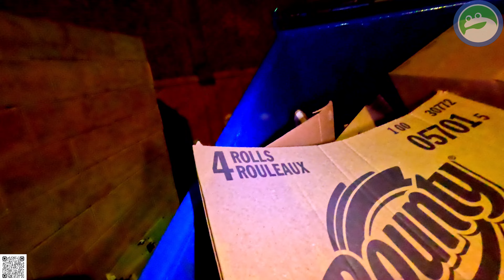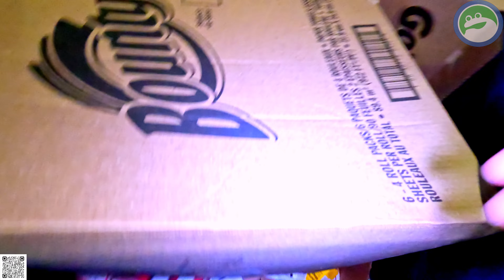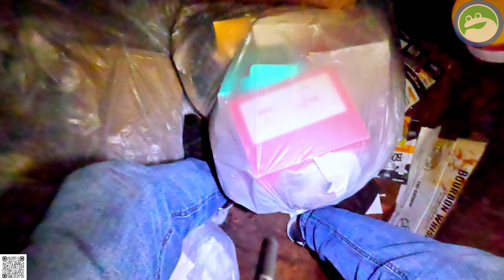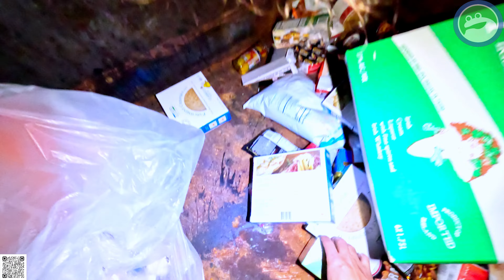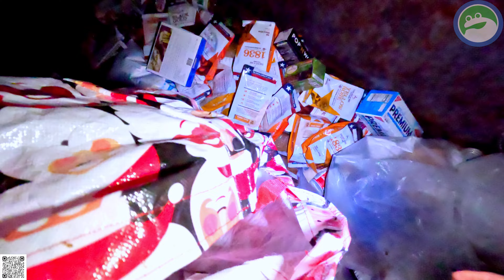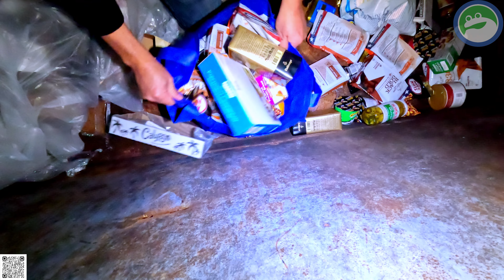Dumpster Diving Latest Delights! Salvaged Treasures and Thrifty Finds!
🌟 Dumpster Diving Delights! Salvaged Treasures and Thrifty Finds! 🌈

Hey Dumpster Hopper fam! 🐸 This week, we took a strategic turn and hit up the unlocked dumpsters, unveiling a trove of salvaged goodies from a local liquor store dumpster. While the produce left much to be desired (seriously, why so much mold?), we managed to rescue some hidden gems. The dumpster journey doesn't always have to be gourmet!

But wait, there's more! 🛍️ We're giving you an exclusive peek into our thrift store grab bag unbagging. Our local thrift store tosses out some seriously fancy threads—ever wondered about the logistics of parting with perfectly good clothes? Us too. Some we keep for ourselves, and most we're paying forward through donations.

A big shoutout to all of you for stopping by and being part of our dumpster diving escapades! Your support means the world to us. 🚀

Wishing you a fantastic Thanksgiving! 🦃🍂 Stay safe, stay Dumpster Hoppin'!